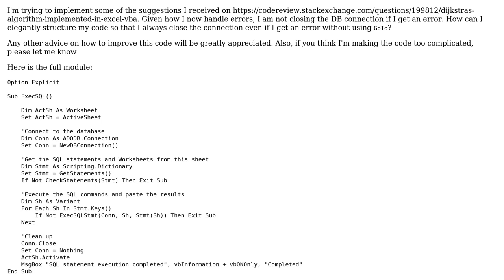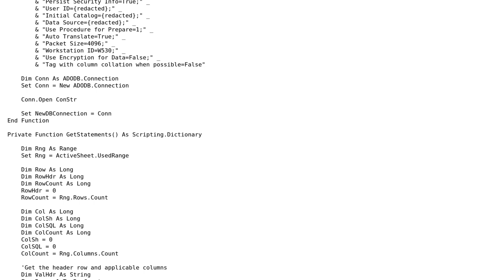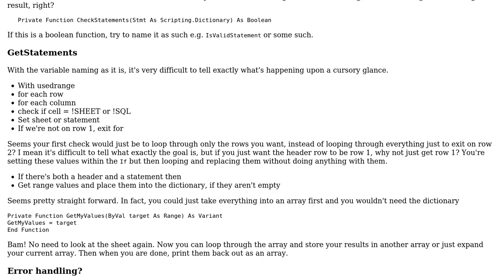Code Review: Executing arbitrary SQL statements using VBA in Excel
With thanks & praise to God, and with thanks to the many people who have made this project possible! You are responsible for your own actions.